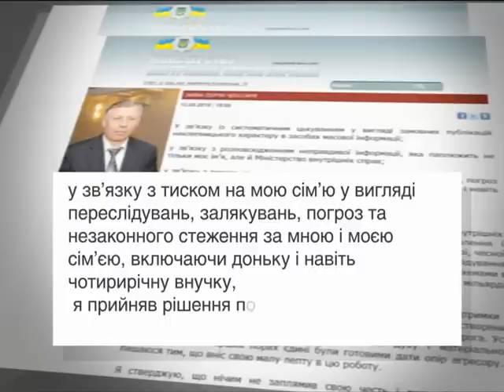Чеботарь заявил о травле и подал в оставку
Заместитель министра внутренних дел Украины Сергей Чеботарь принял решение подать в отставку с должности.

Заступник міністра внутрішніх справ України Сергій Чеботар прийняв рішення подати у відставку з посади.